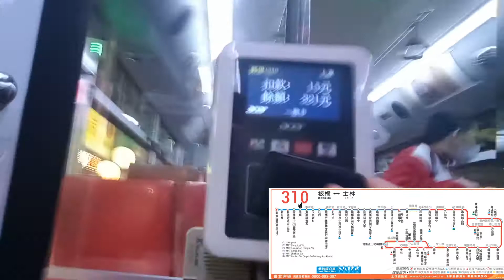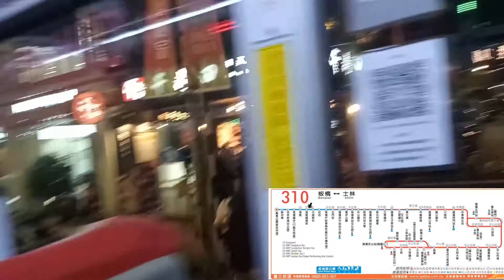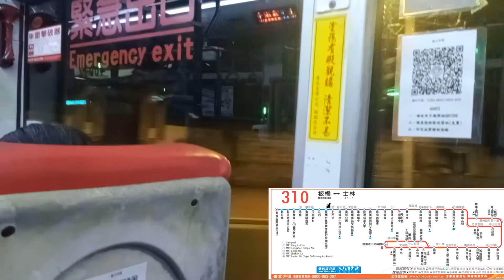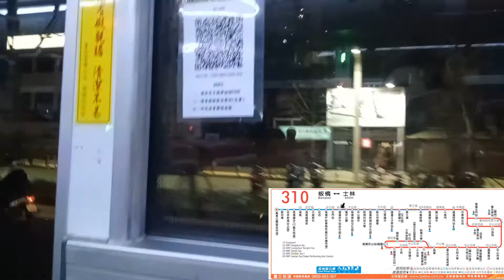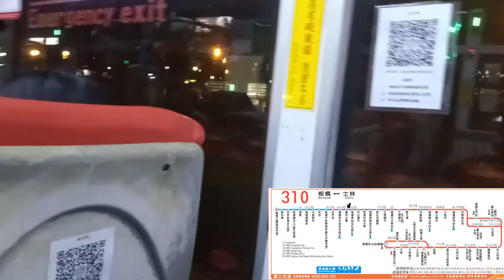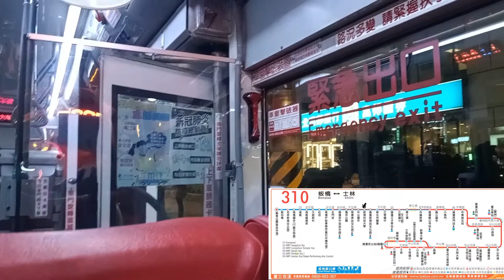【公車搭車紀錄】臺北客運 310 板橋 - 士林 港尾 - 捷運新埔站搭車紀錄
拍攝日期：2022/01/14
車號：460-FZ
起迄站：板橋 - 士林
此次行經：港尾福德宮、大庭新村、社后、板橋護戶政事務所(黃石中繼市場)、北門街、捷運府中站(府中路)、萬坪公園、板橋車站(文化路)、中山國中、致理科技大學、捷運新埔站(文化路)

※由於本人是第一次嘗試紀錄，故有些部分可能拍攝的不太好，請見諒! 若有什麼建議，都歡迎在下方留言糾正喔~

喜歡我的影片的話，別忘了點個喜歡，想要追蹤我的話，也別忘了訂閱並開啟小鈴鐺或追蹤我的 IG 跟 Facebook 粉專喔~ 這樣你就可以在第一時間內收到我的新影片的更新及預告喔!